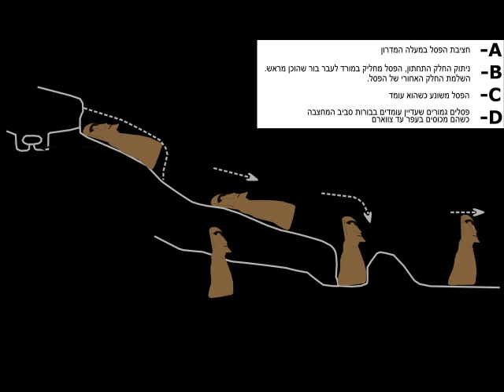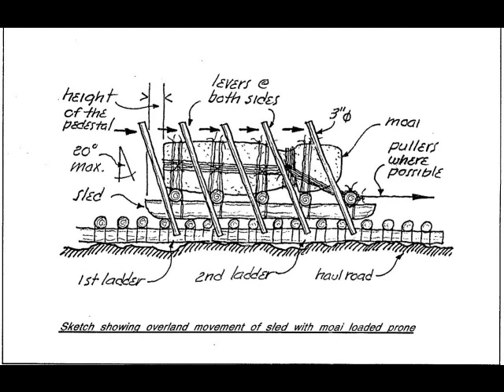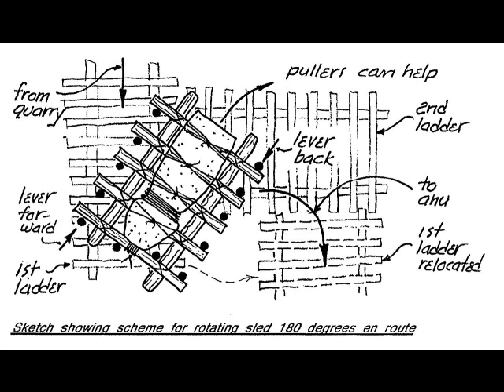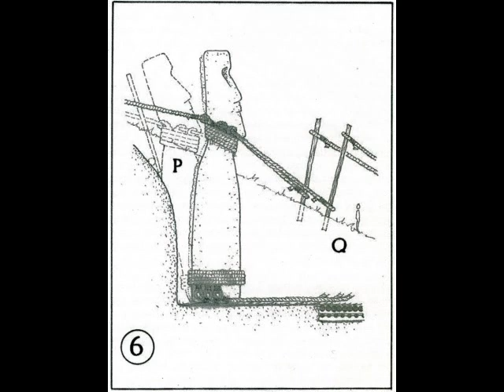How’s That Again? Presents The Truth About… Moai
Moai are monolithic human figures carved by the Rapa Nui people on Easter Island (Rapa Nui) in eastern Polynesia between the years 1250 and 1500. Nearly half are still at Rano Raraku, the main moai quarry, but hundreds were transported from there and set on stone platforms called ahu around the island's perimeter. Almost all moai have overly large heads, which comprise three-eighths the size of the whole statue - which has no legs. The moai are chiefly the living faces (aringa ora) of deified ancestors (aringa ora ata tepuna). The statues still gazed inland across their clan lands when Europeans first visited the island in 1722, but all of them had fallen by the latter part of the 19th century. The moai were toppled in the late 18th and early 19th centuries, possibly as a result of European contact or internecine tribal wars.

The production and transportation of the more than 900 statues is considered a remarkable creative and physical feat. The tallest moai erected, called Paro, was almost 10 metres (33 ft) high and weighed 82 tonnes (80.7 tons). The heaviest moai erected was a shorter but squatter moai at Ahu Tongariki, weighing 86 tonnes (84.6 tons). One unfinished sculpture, if completed, would be approximately 21 m (69 ft) tall, with a weight of about 145–165 tons.

Kneeled moai Easter Island.jpg
Attribution: Brocken Inaglory

Easter Island ESA419941 (cropped, lightened).jpg
Attribution: Contains modified Copernicus Sentinel data (2019), processed by European Space Agency

Rano-Raraku-from-South.jpg
Attribution: Bjørn Christian Tørrissen

Hangaroa Moais.jpg
Attribution: Makemake

Toppled moai.jpg
Attribution: Tore Sætre

Ahu Tahai.jpg
Attribution: Bjarte Sorensen.

Isla de Pascua, Chile. 03.jpg
Attribution: Soizic Gaborel

Moai - Flickr - Alanbritom.jpg
Attribution: Alanbritom

Paaseiland Kempeneers.jpg
Attribution: Paul Kempeneers

How to put the Moai statues.svg
Attribution: קרלוס הגדול

Makemake.jpeg
Attribution: Rivi~commonswiki

VL-Sled -Moai.jpg
Attribution: Vince Lee

Rotating sled.jpg
Attribution: Various

Pavel Pavel, 20. kvetna 2020, Praha.jpg
Attribution: Mkoala

The Kon-Tiki Museum, Oslo, cropped.jpg
Attribution: Grzegorz Wysocki

Chile-03403 - Raising a Moai (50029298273).jpg
Attribution: Dennis Jarvis from Halifax, Canada

Moai fm matrix.jpg
Attribution: V. Lee

Rano Raraku quarry.jpg
Attribution:  Rivi

Toppled Moai Vinapu EasterIsland.JPG
Attribution: Koppas